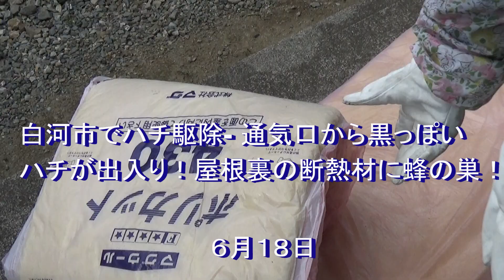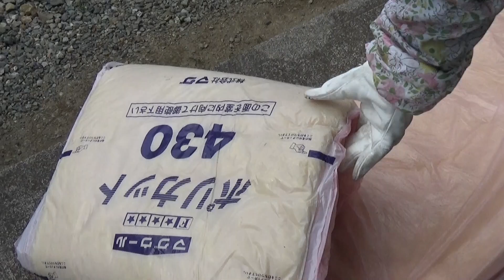白河市でハチ駆除- 通気口から黒っぽいハチが出入り！屋根裏の断熱材に蜂の巣！ Bumblebee Nest Removal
白河市の方から「通気口から黒っぽいハチが１か月前から出入りしている。夜になると天井と壁の境目あたりからブーンという音が聞こえてくる」とハチ駆除を依頼された（２０２２年６月１８日）。
通気口から入った蜂は屋根裏に巣を作っていた。
黒いハチの正体は、屋根裏の断熱材の中に巣を作ったマルハナバチだった。